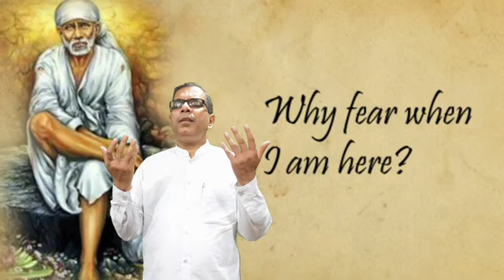काहे को डरे रे साई तेरे साथ रे - Kahe Ko Dare Re Sai Tere Saath Re - By Dr. Satyakam Nagar & family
काहे को डरे रे साई तेरे साथ रे
Kahe Ko Dare Re Sai Tere Pass Re

Sri Sathya Sai Devotional Song to combat the fear of the Pandemic in Classical Raag:
Hindustani: Yaman Kalyan
Carnatic: Yamuna Kalyani

साई बंधु साई सखा साई सदा साथ रे

ये जग तो है बड़ा अनोखा
मिथ्या है आंखों का धोखा
जग है सपना साई है अपना
साई नाम गुण गाले रे
डर को दूर भगा ले रे

साई राम साई राम साई राम साई राम

काहे को डरे रे साई तेरे पास रे

चारों ओर है घना अंधेरा
रोग शोक कष्टों ने घेरा
साई ज्योति है परम प्रकाशा
अंतर जोत जगा ले रे
सुख और शांति पाले रे

साई बंधु साई सखा
साई सदा साथ रे

Sai Bandhu Sai Sakha Sai Sada Sath Re

Ye Jag To Hai Bada Anokha
Mithya Hai Aankhon Ka Dhokha
Jag Hai Sapna Sai Hai Apna
Sai Naam Gun Ga Le Re
Dar Ko Door Bhagale Re

Sai Ram Sai Ram Sai Ram Sai Ram

Charon Or Hai Ghana Andhera
Rog Shok Kashton Ne Ghera
Sai Jyoti Hai Param Prakasha
Antar Jyot Jaga Le Re
Sukh Aur Shanti Pale Re

Meaning:
Why do you fear, when Sai is always with you.
Bhagavan Sri Sathya Sai Baba says that "Why Fear? -  When I am Here!
Sai is your real relative and friend.
The world is not real, it's only illusion.
The world is a dream and Sai is real. Sing the Name of Sai, your fear will go away.
There's darkness all around.
Man is suffering from diseases, depression and grief.
Sai is the Supreme Divine Light.
Light your Inner Jyoti and get happiness and peace.

Western:
Gents C
Ladies G

Taal: Keherva (8 Beats)

Dr. Satyakam Nagar and Sudhir Joshi